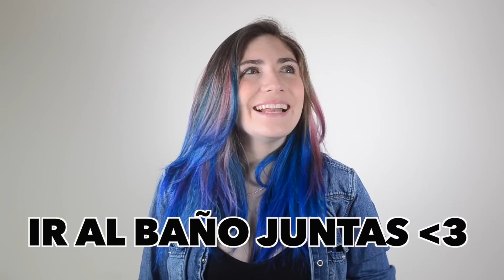EL CODIGO DE NIÑAS - NATH CAMPOS